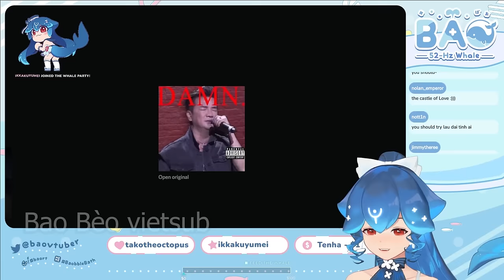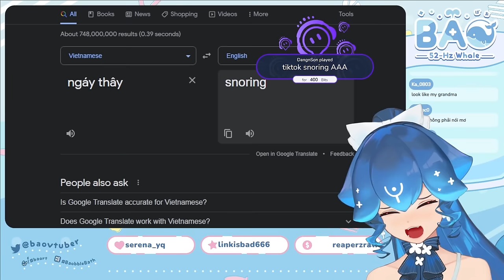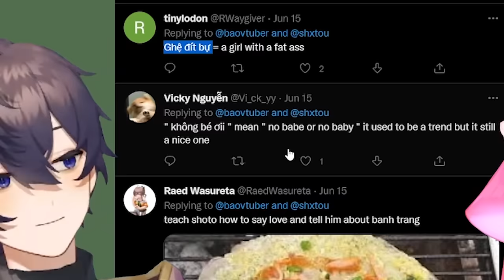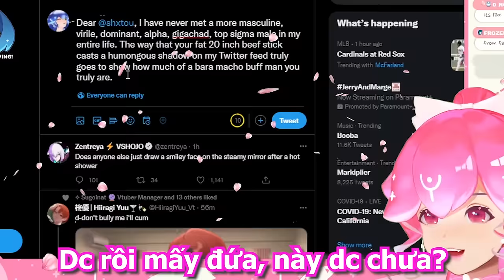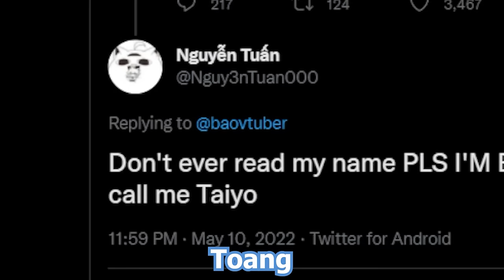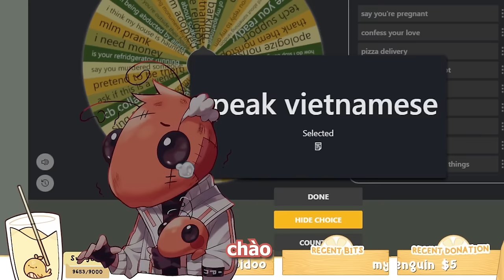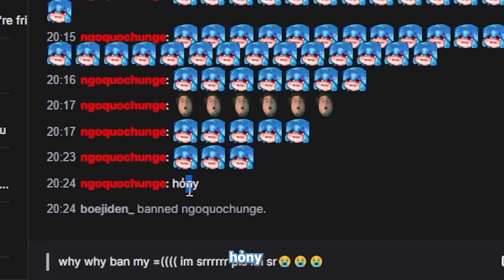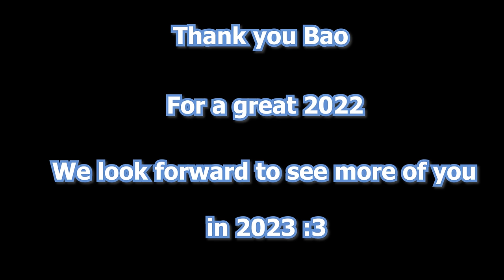Best Bao "Độc Lạ Bình Dương" 2022 (Full HD ko Che)